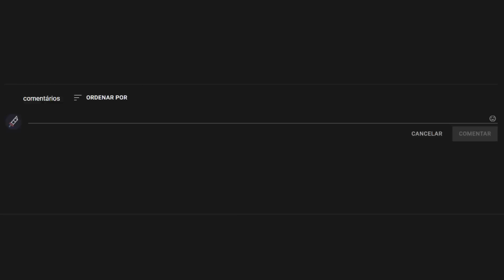AGORA O BANDID0 SOU EU! KKKKKKJJ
~ojogoémuitobugadooooooooUHAHUAUHAUHUHA~

➦ Jogo: Killer in Cabin